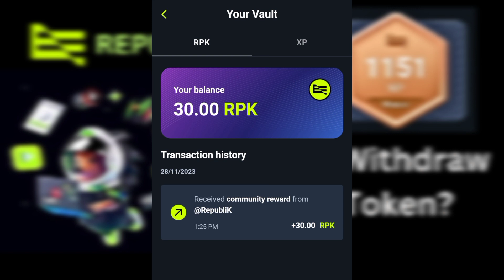Republik (RPK) Update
The Republik community just made an update on the Republik app where all creators on the Republik app can now swap their XP points to RPK Token.